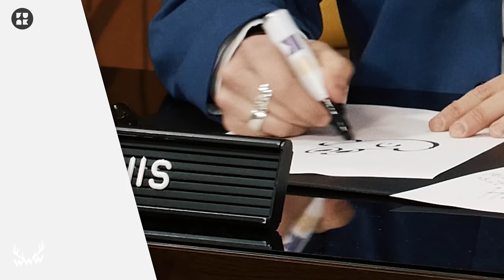Katja Krasavice & Elif über HIGHWAY, Hass-Kommentare, krasser Videodreh, Männer uvm. | INTERVIEW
Ihr Song „Highway“ stürmte überall Platz 1, heute sprechen Katja Krasavice und Elif zum ersten Mal nach Release über ihren Hype, Gemeinsamkeiten, Gegensätze, Fan-Kritik und warum sie keinen Bock (mehr) auf Vollidioten haben.

c/o B W M Communications
Rosenstraße 32
50678 Köln